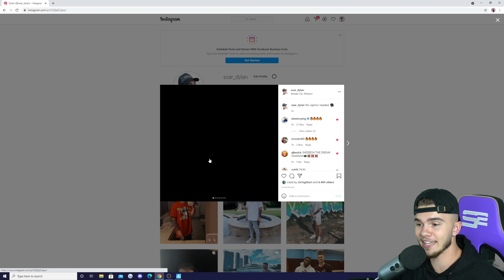Destroying kids in ARENA for 1 Hour...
In this fortnite video I played ARENA for 1 Hour and THIS HAPPENED...